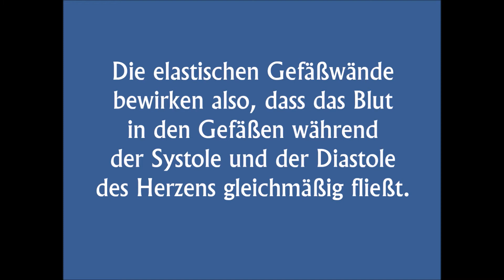Warum haben Arterien elastische Gefäßwände? (Windkesseleffekt)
Das Funktionsmodell zeigt die biologische Windkesselfunktion der Aorta. Das Modell wurde gebaut und gefilmt von Schülerinnen des Josephinums (Hildesheim) im Rahmen der AG "Erklärvideos selbst gemacht".